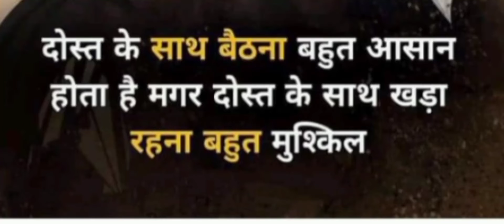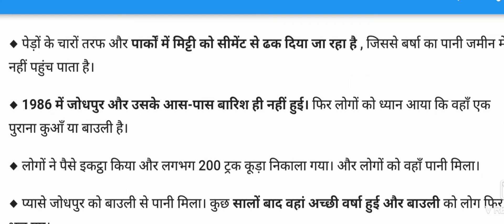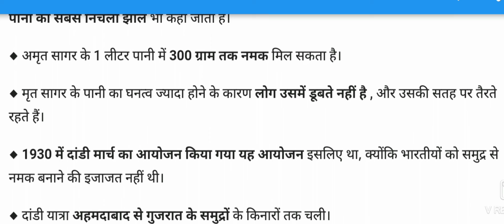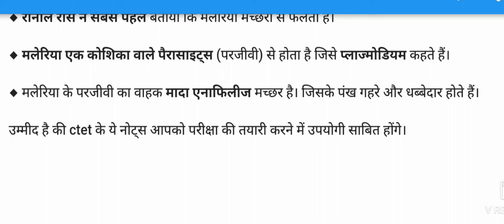CLASS-2,VERY IMPORTANT EVS QUESTIONS FOR CTET EXAM JULY 2022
CLASS-2,VERY IMPORTANT EVS QUESTIONS FOR CTET JULY 2022

         ~By Kumar Santosh sir~

              Ctet exam January 2021 and December 2022 दोनो में सफलता, Thanks for waching.